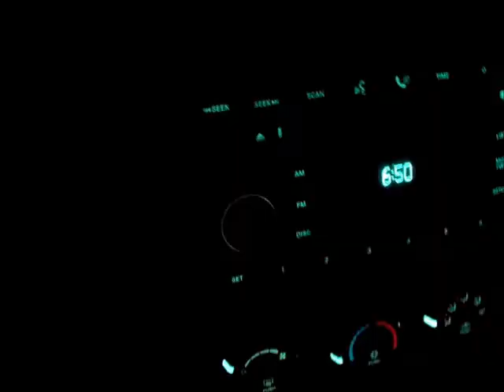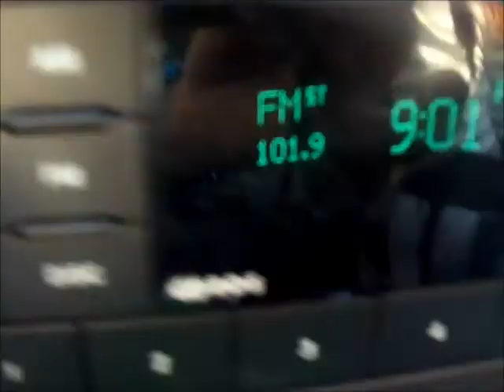Coffee! (Week 12)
I think I said coffee way to much this week! (October 11-14)